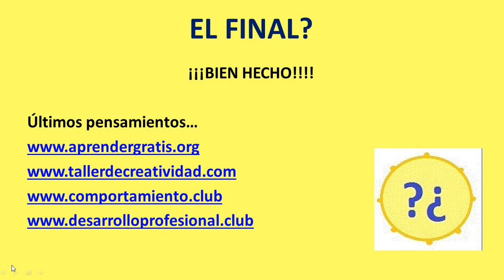El Final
Creative thinking applied to personal and professional development.  Focus on 6 topics with 3 subtopics each of them: PLAN (life, time, finance), Think (Ideas, Problem Solving, ABC), Rest (Relax, Mindfulness, Habits), Learn (Input information, Process information, Output knowledge), Work (Buy/sell, Employment, Self-employment), Share (Family, Friends, Others).

There are versions in English language and Spanish language.